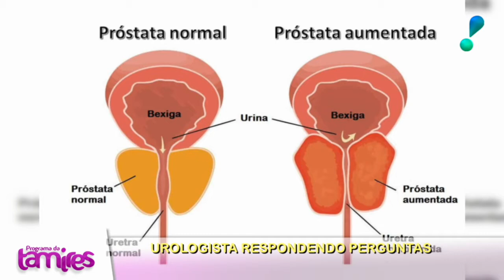Urologista Respondendo perguntas